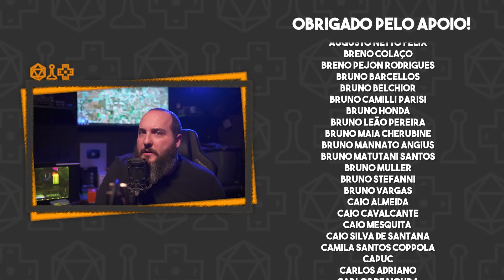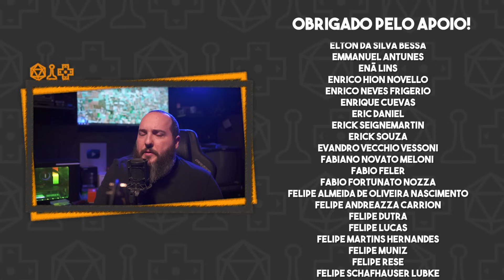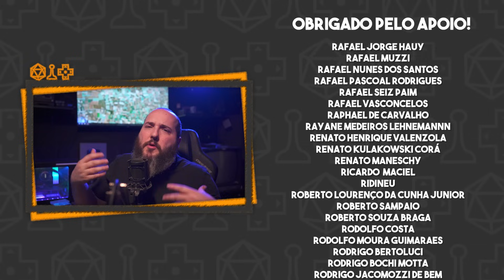Top 10 Cartas de Noctumbra pra Commander!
"Junte-se a nós enquanto exploramos os dez melhores cards da nova coleção Duskmourn para Magic: The Gathering! Perfeito para entusiastas de Commander, vamos mergulhar nas habilidades de cada card, sinergias e como eles podem aprimorar seu jogo. Seja você um jogador experiente ou novo no formato Commander, este vídeo ajudará você a descobrir adições indispensáveis ao seu deck. Não esqueça de curtir, se inscrever e compartilhar suas opiniões nos comentários!"